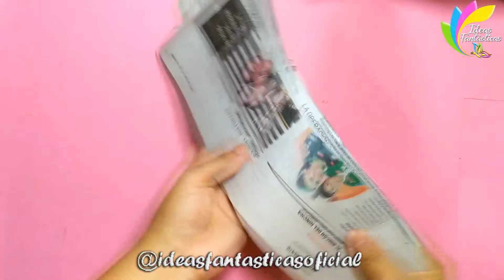3 Beautiful Flower Vase recycle for decorate your home - Best out of waste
3 Beautiful Flower Vase recycle for decorate your home - Best out of waste

❤ THANK YOU FOR BEING PART OF US❤